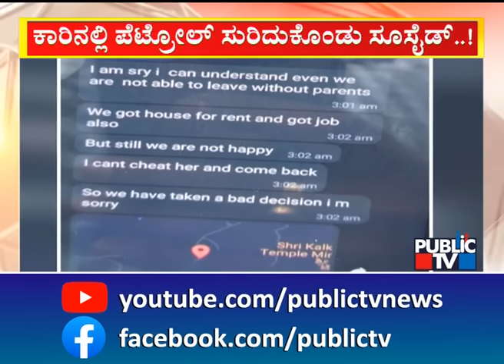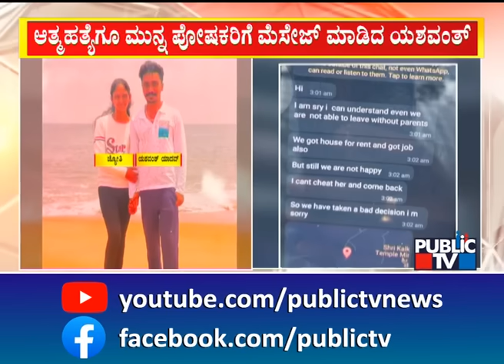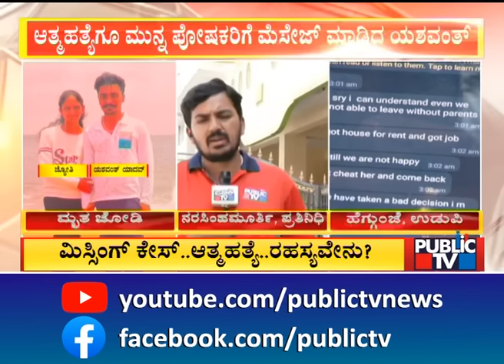`ನಮ್ಮನ್ನು ಕ್ಷಮಿಸಿ ಬಿಡಿ.. ಹೆತ್ತವರು ಇಲ್ಲದೆ ನಾವು ಬದುಕಲು ಸಾಧ್ಯವಿಲ್ಲ..!' | Udupi | Public TV